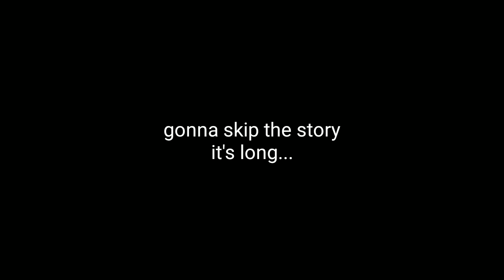Toram Online - Hanami Chapter 4 Review (18/04/2019 Update)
Short review for hanami events
the detail will be on separate video

enjoy your hanami xD

Music